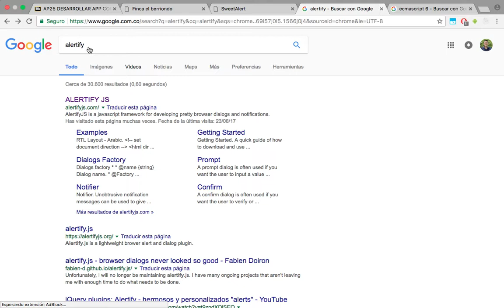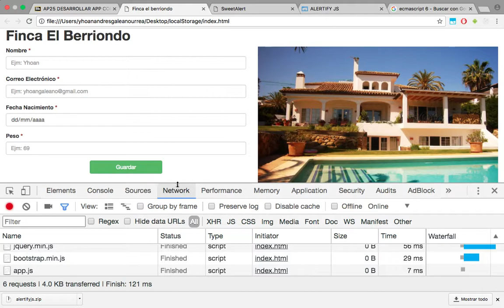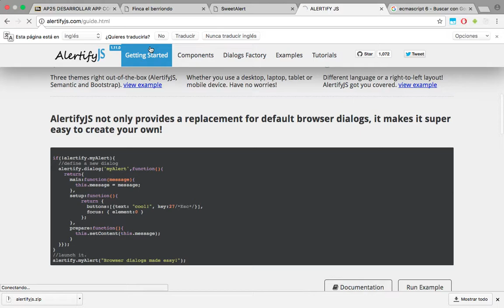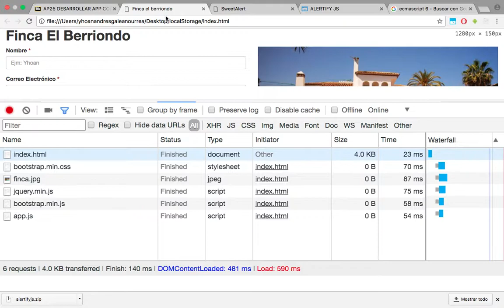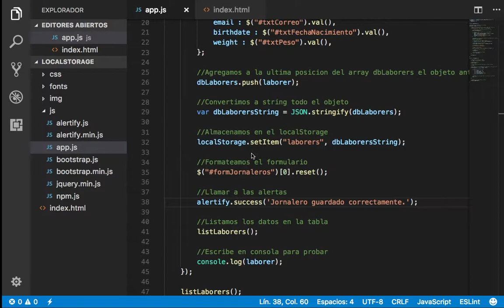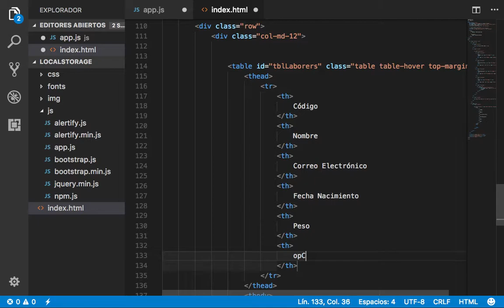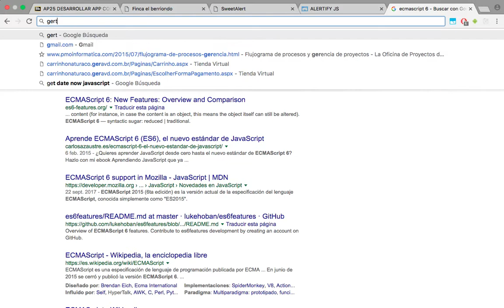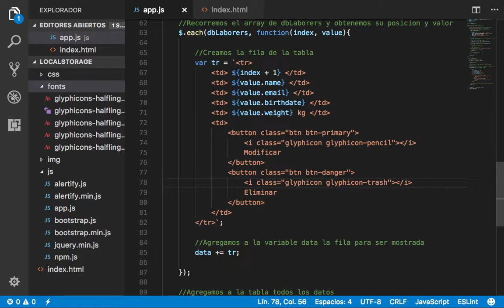Clase 2 Parte 3